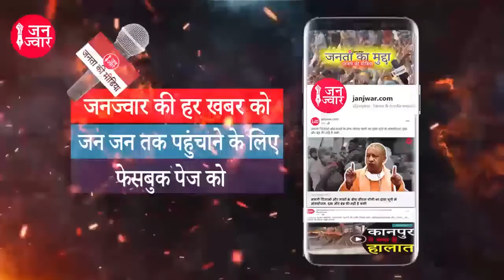AAP सांसद Sanjay Singh ने पूछा- BJP के चंदा चोरों पर कब होगी कार्रवाई? | Ram Mandir Scam | PM Modi